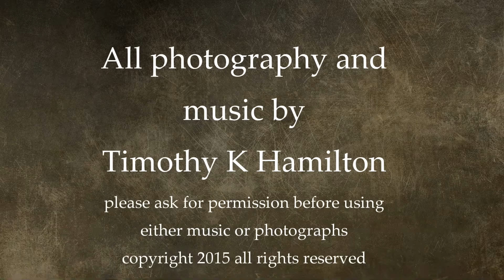1st Symphony in C Major, 1st Movement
The First Symphony, First Movement of my C Major work.   My symphony No. 1 is my first attempt at a very large scale work.  It utilizes three harps,  which is unusual, as well as a small female chorus of about 8 voices.